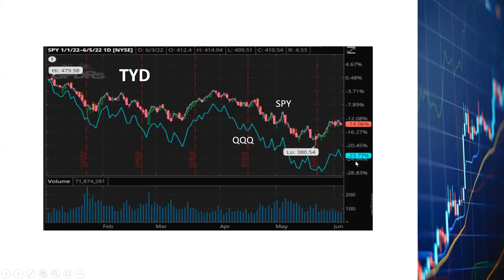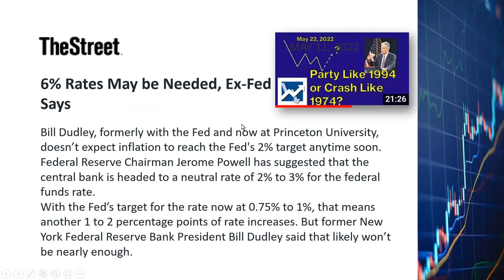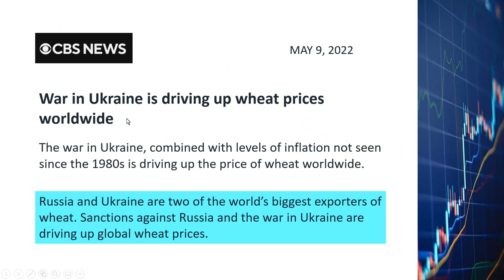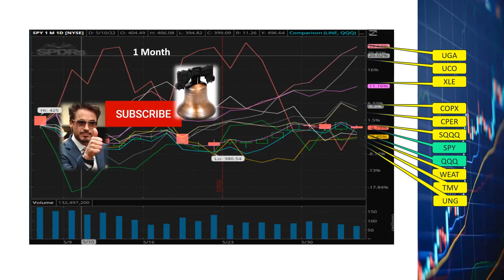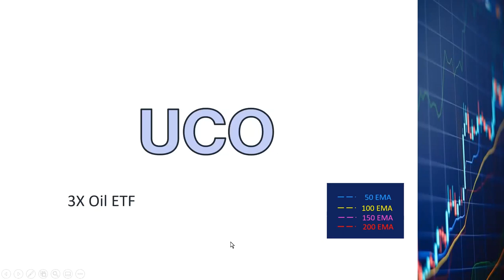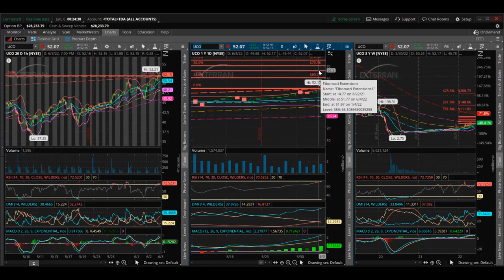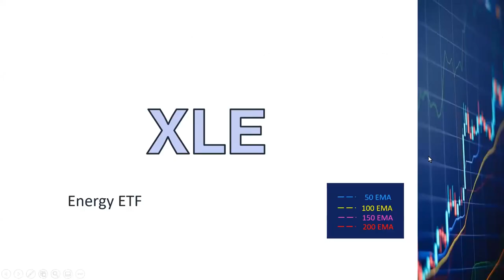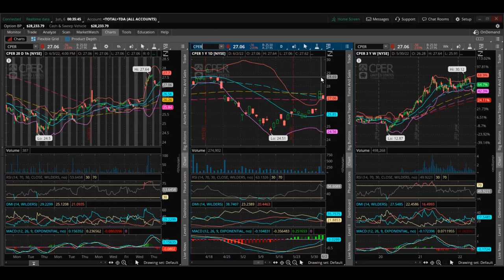Tesla Layoff, Dimon Hurricane, SPY QQQ SQQQ SPXS UCO UNG UGA WEAT COPX CPER, Fed Rate Hikes Ukraine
Since the beginning of the year S&P is down 14% and Nasdaq is down 23%.  The market recovered for a few days after 5/20.  But S&P and Nasdaq both dropped last Friday, closing the week slightly lower than the previous week.  Will the market recover, or will it continue to go down?  What are the major issues behind the market?  In this video, we will look at those issues.  We will also look at the charts for the SPY QQQ and a few ETFs that have been going up since the beginning of the year. Technical/chart analyses for SPY QQQ UCOUNG UGA WEAT CPOX CPER.